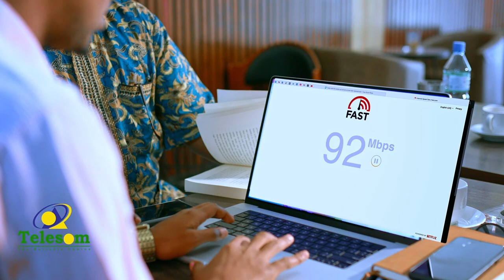Dab ka kacay dhakhtar ku yaalla shiinaha oo dhimasho sababay.